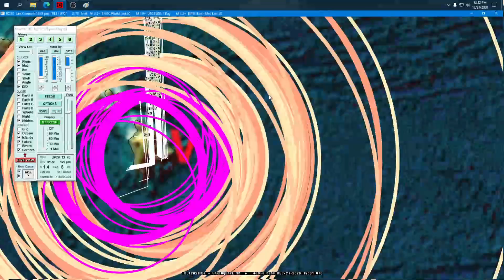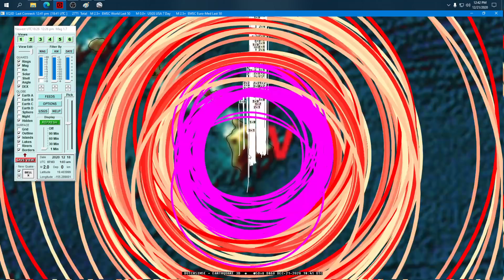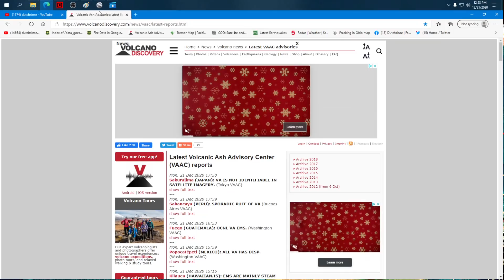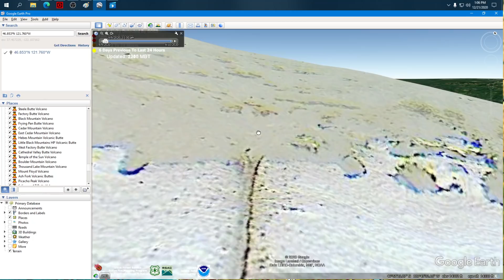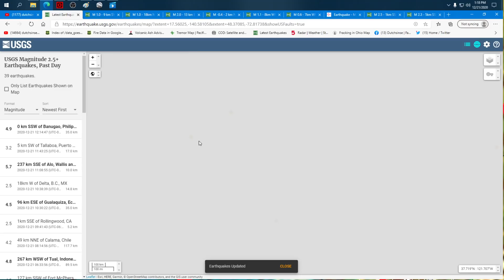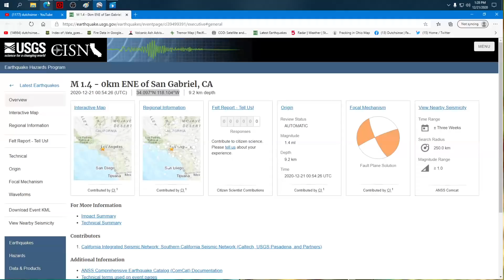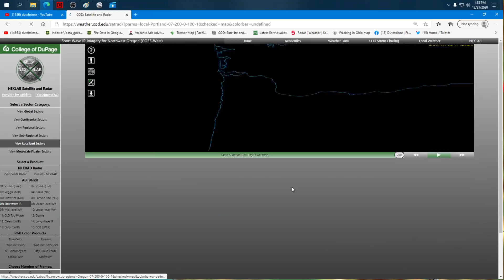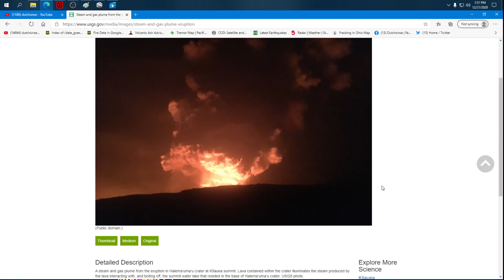12/21/2020 -- Massive 30,000 ft. volcanic blast at Kilauea Volcano in Hawaii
ALOHA and ALERT!  A large 30,000 foot high (FL300) volcanic blast has occurred at Kilauea volcano on the big Island of Hawaii.   The lava lake is now refilling with a lava fountain, and the lake inside the crater was fully blasted away / vaporized off.

No injuries, no damage to properties reported!  This is great news for such a big event!